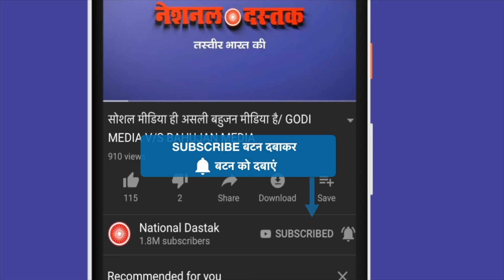भाजपाई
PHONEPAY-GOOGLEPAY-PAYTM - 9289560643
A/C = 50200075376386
IFSC = HDFC0000314
Reporter-
Editor-
Camera person-